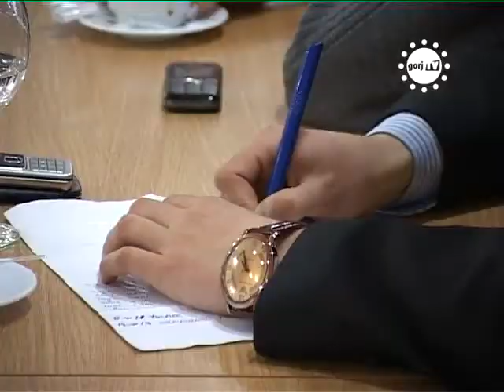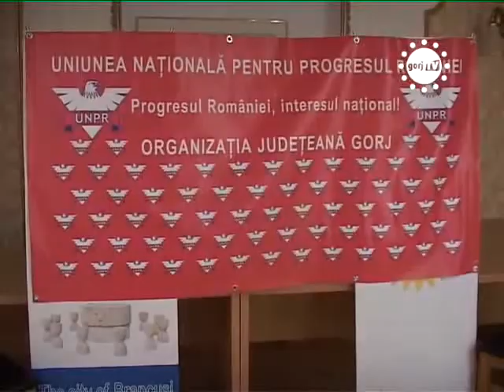STIRILE GORJTV CERTURI INTRE IEPURASUL VLAICU SI POPEANGA